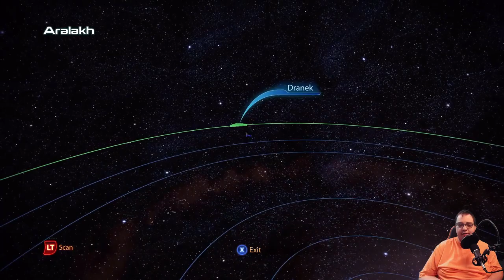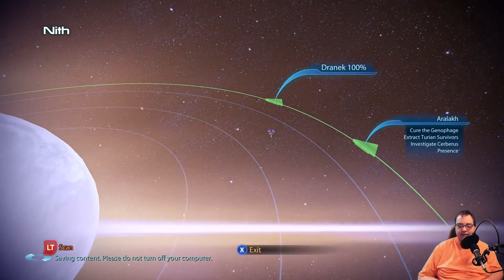Mass Effect 3 Soldier Ep 7: Tuchanka Mission Walkthrough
In this Mass Effect 3 Soldier Tuchanka Mission Walkthrough, join us as we guide you through the intense Tuchanka mission in the popular action-packed game. Follow along as we provide tips, strategies, and tactics specifically tailored for the Soldier class, making this playthrough a must-watch for any Mass Effect 3 enthusiast. Gear up, make tough decisions, and lead your squad to victory in this epic Tuchanka adventure!